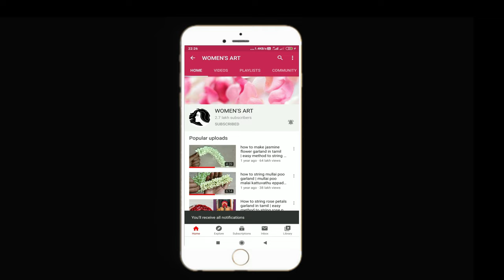very easy trick to make flower garland at home | dosa turner used to string pichi flowers new method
dosa turner used to string flowers new method. very easy trick to make flower garland at home.